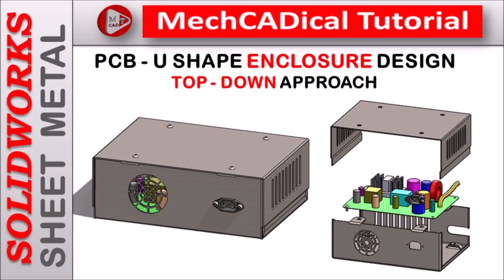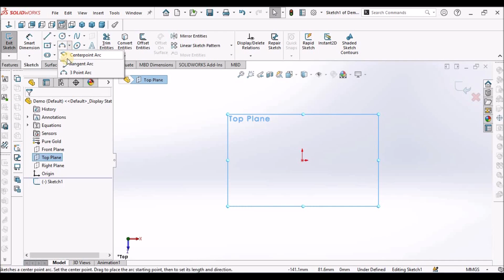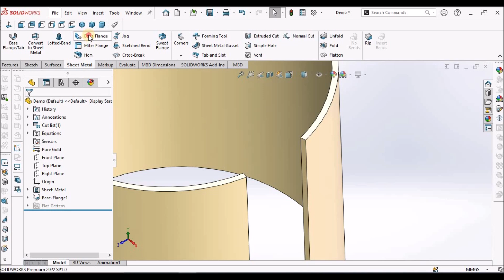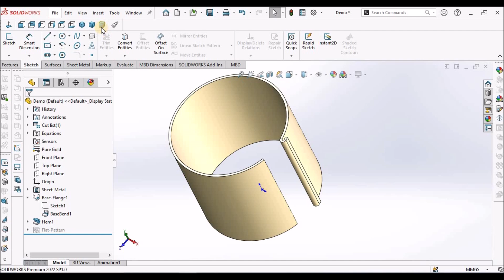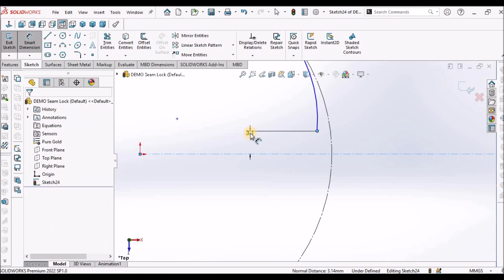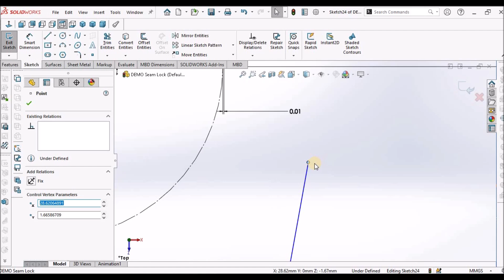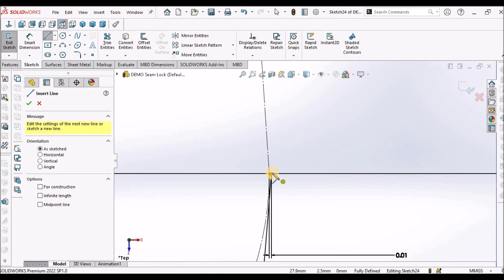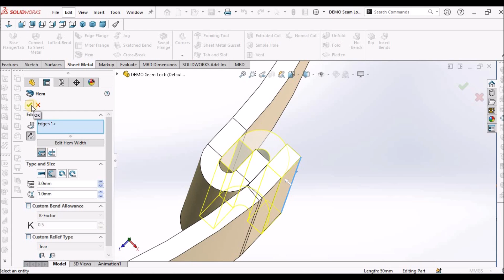Can We Create Hem on Cylinder ? - Sheet Metal Component in SolidWorks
In this video, I am going to explain about Can We Create Hem on Cylinder ? - Sheet Metal Component in SolidWorks

Also, I am going to explain about Seam Lock joint in Sheet Metal